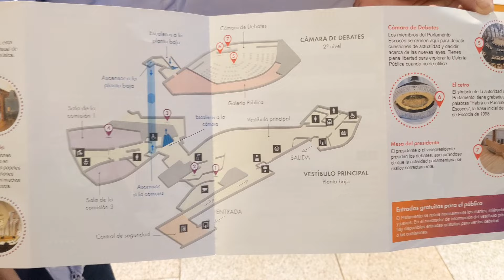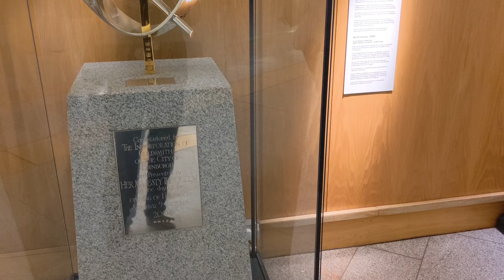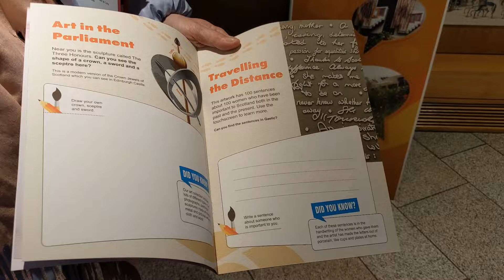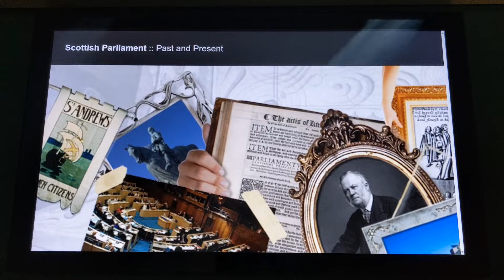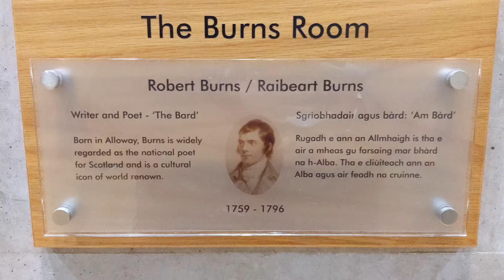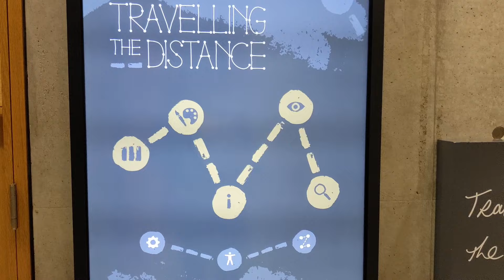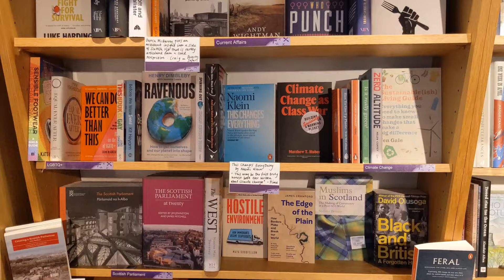Visita al Parlamento de Escocia. tienes que verlo. Entrada Gratis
El edificio del Parlamento Escocés ​ es la sede del Parlamento de Escocia. Está ubicado en Holyrood, dentro de la zona Patrimonio de la Humanidad de la Ciudad vieja de Edimburgo.

Uno de los Edificios más importantes de Escocia.
Visita al Parlamento y su historia.